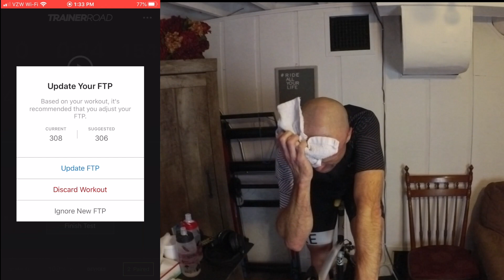RAW Footage (after TrainerRoad Base Phase - FTP test)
I spent 6 weeks pretty dedicated to the Sweet Spot Base High Volume II plan and here is my result...not surprisingly my FTP dropped a touch AND THAT IS PERFECTLY OK!

Full edited video with more stats coming soon, but as requested here is the full test, unedited.

P.S. Here are some of my favorite things to power your ride on Amazon...some weird stuff and some basics (I do earn very small commissions on the links on this page):

Brian Davis, inventor of Fix It Sticks, Backbottle and The Weatherneck System and creator of Fo//ow Ho//ow Performance Alpaca brand - I discuss race tactics and strategies to be a faster, fitter and smarter cyclist.